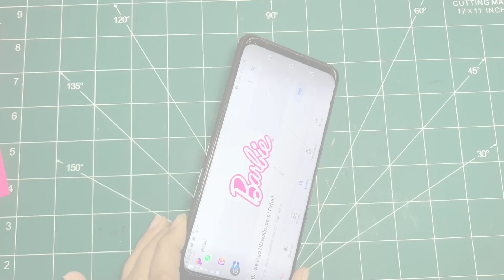Origami Barbie Heart Locket: DIY Jewelry Crafting & Surprise Unveiling! tutorial by bushrazorigami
Discover the enchanting world of Barbie-inspired jewelry making with our step-by-step tutorial on creating a stunning Origami Barbie Heart Locket! Learn the art of origami and jewelry crafting as we guide you through the process of making a beautiful heart-shaped necklace that's both stylish and sentimental. Join us as we delve into the realm of DIY Barbie jewelry, showcasing the magic of creativity and personal expression. Get ready for an exciting surprise as we unveil the hidden charm within the locket, adding an element of intrigue to this captivating crafting adventure. Don't miss out on this unique fusion of origami artistry and Barbie elegance – watch now and embark on your own jewelry-making journey!

Welcome to Bushraz Origami, your go-to destination for cute origami crafts! 🎉📦

Join us today and let's explore the world of adorable paper creations together! 🙌🎈

1️⃣ [Video Title 1]: [Video Link 1]
2️⃣ [Video Title 2]: [Video Link 2]
3️⃣ [Video Title 3]: [Video Link 3]

At Bushraz Origami, we believe that art has no language barrier. Through the power of pleasant music and visually stunning origami crafts, we strive to create a welcoming environment where creativity knows no bounds. Let's unfold the magic of origami together! 🌟✨

Thank you for visiting Bushraz Origami, and we can't wait to share more incredible origami creations with you. 🎉🎁

Bushraz Origami - Crafting joy, one fold at a time! 🎨💌